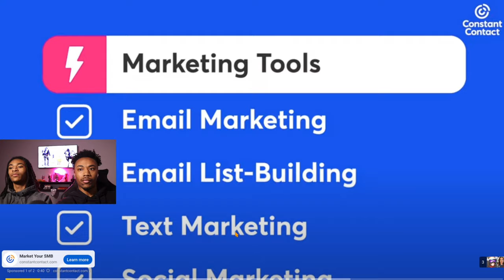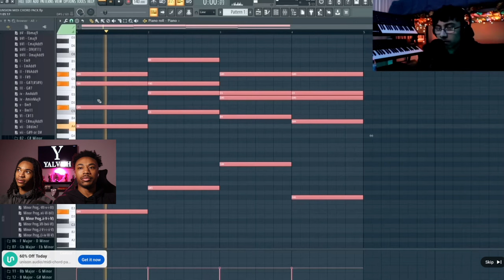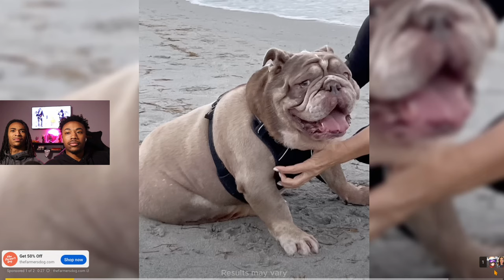Kai Cenat Facetimes Celebrities With Apple Vision Pro | Yalvish Reaction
🎥 Welcome to our Yalvish YouTube channel! 🎥

👋 Join us in this exciting reaction video where we dive into the world of technology with Kia Cenat as she FaceTimes people using the latest VR headset from Apple called Apple Vision Pro! 🍏✨

In this video, we explore the innovative features and immersive experiences of Apple's cutting-edge VR technology, sharing our genuine reactions and thoughts as we witness the magic firsthand. From stunning visuals to seamless connectivity, Apple Vision Pro promises to revolutionize the way we interact with virtual environments.

🚀 Whether you're a tech enthusiast, VR aficionado, or simply curious about the latest advancements in the industry, this video is sure to captivate your interest and leave you eager to experience Apple Vision Pro for yourself! 🔥